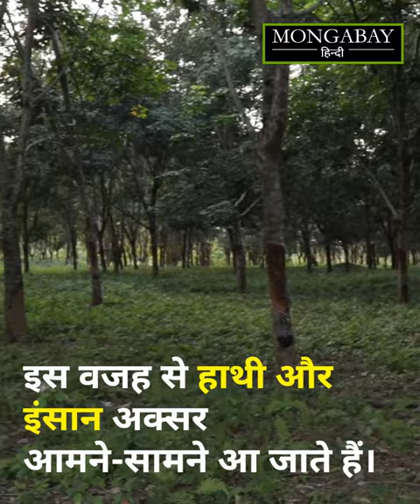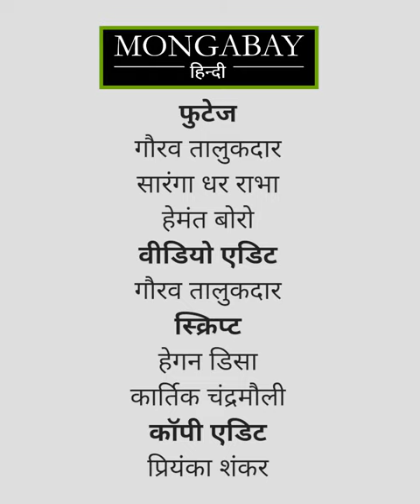असम में पाम ऑयल के लिए जंगलों का सफाया, बढ़ेगा हाथियों के साथ संघर्ष [Palm oil]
असम के ग्वालपाड़ा जिले में पहली बार 2015 में पाम के पेड़ लगाए गए थे। अब राज्य के 17 जिलों में पाम ऑयल के लिए इसकी खेती होगी। इसके लिए जंगलों का सफाया किया जाएगा। असम में केले और चाय की मोनोकल्चर यानी एकल फसल लेने की वजह से पहले से ही हाथी और इंसान का संघर्ष होता रहा है। पाम ऑयल की वजह से यह संघर्ष और बढ़ सकता है।